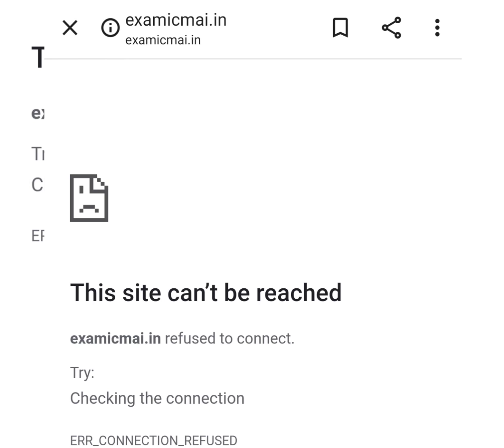Cma Exam UPDATE Till now!! cma Exam postpone ? CMA Exam Admit card ? CMA Exam Dec 2021#cmaexam